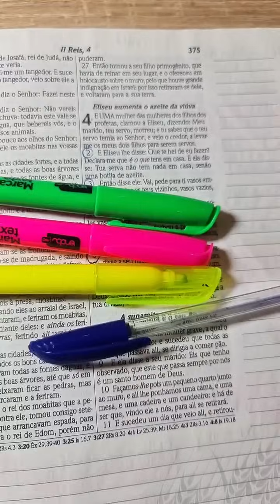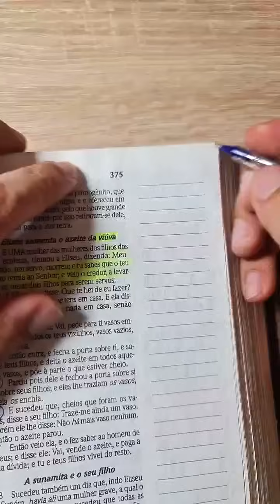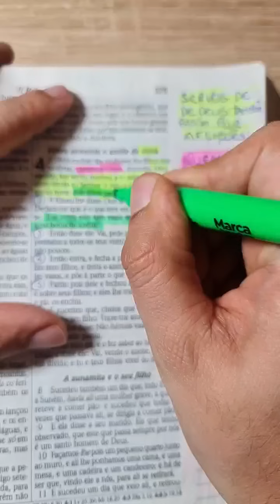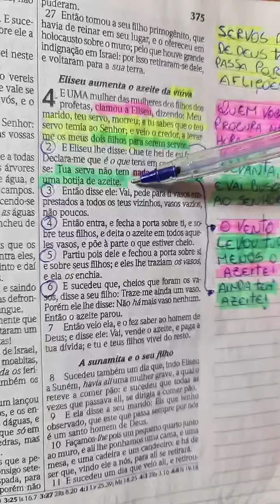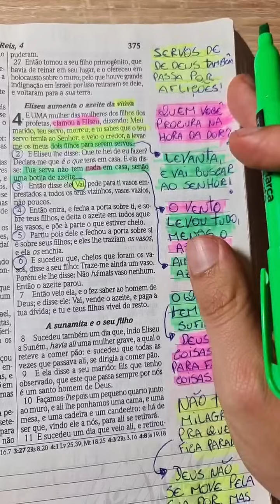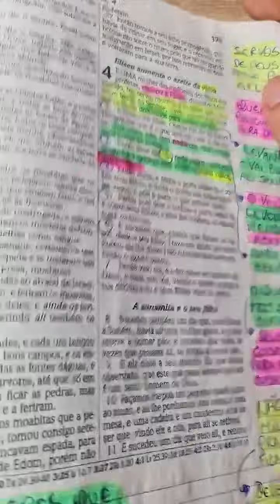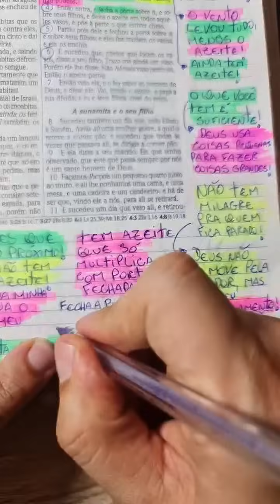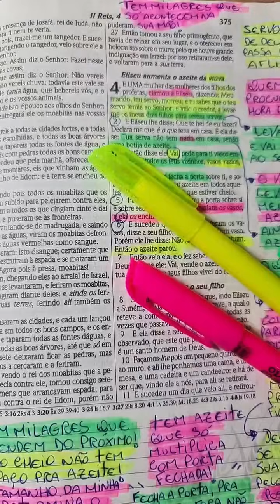ELISEU AUMENTA O AZEITE DA VIÚVA | BÍBLIA, PAPEL E CANETA | PR RODRIGO SANTANNA